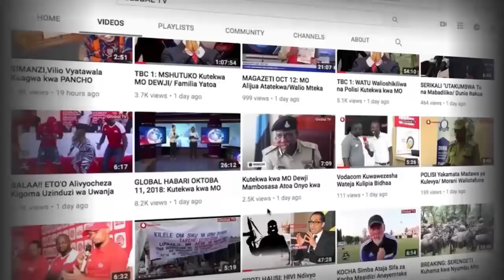Usichokijua Kuhusu Ugonjwa wa Moyo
Daktari Bingwa wa magonjwa ya moyo kutoka Taasisi ya Jakaya Kikwete katika Hospitali ya Taifa Muhimbili Dk. George Longopa amesema  ugonjwa wa kisukari na figo unauhusiano mkubwa na magonjwa ya shinikizo  la damu

 Dkt Longopa amesema moja ya sababu inayosababisha ugonjwa huo ni pamoja na mabadiliko ya mfumo wa maisha na aina ya vyakula wanavyokula katika maisha ya kila siku.

Hata hvyo ameongeza kuwa kupona kwa ugonjwa huo inategemea na aina ya shinikizo la Damu ikiwa ni pamoja na kupunguza  kutumia baadhi ya vyakula vyenye koresto

Leo ni siku ya Shinikizo la damu duniani ambapo huadhimishwa kila mwaka tarehe 17 May ikiwa na lengo la kuhamasisha watu kupima ugonjwa huo.